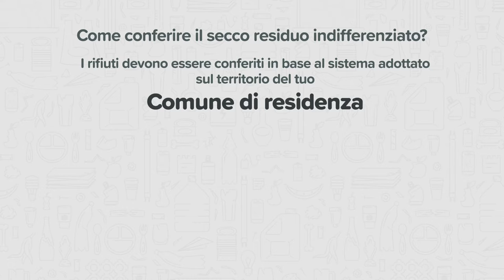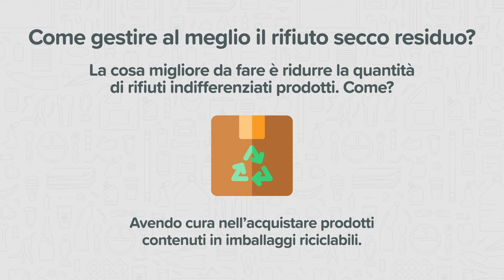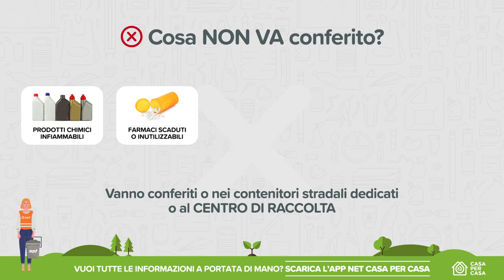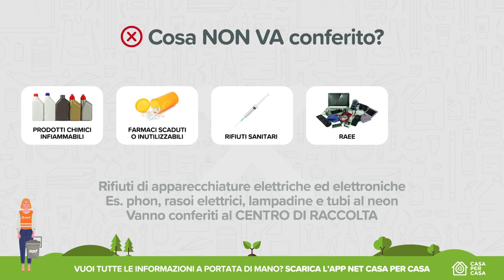Net Education - Come si differenzia? - Rifiuto secco residuo indifferenziato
Net è un’azienda che si occupa della gestione dei rifiuti urbani.

Opera nelle Province di Udine e Trieste per circa 350.00 abitanti fornendo servizi ambientali come la raccolta e il trattamento dei rifiuti, lo spaiamento stradale, il presidio dei Centri di raccolta comunali e numerosi altri servizi di igiene ambientale.

Proprio perché deve gestire i rifiuti di molti utenti, Net è consapevole della propria responsabilità ambientale, ma anche di quella sociale.

Infatti, incrementando la raccolta differenziata, migliora lo stato di salute dell’ambiente e migliora anche la qualità della vita delle persone che lo abitano!